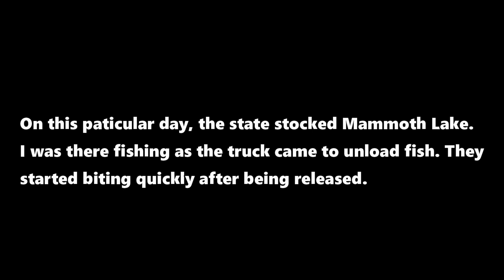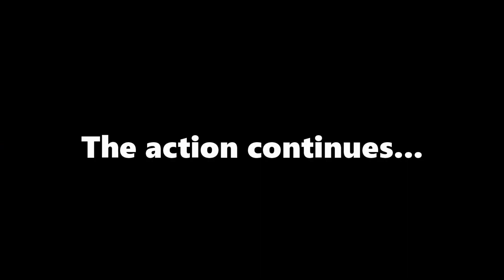They Stocked Trout While I was There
The Stocking truck arrives at Mammoth Lake. We start catching them immediately after they are stocked.

Equipment

Trius 1 Step clay thrower

Carlsons Cremator Choke

Easy Hit Shotgun Sight

Bayite Temperature Controller

Primos Trigger Stick

Camera Mount for Trigger Stick

Primos Double Bull Surround View 270

Vortex Venom

MK Unique Designs Pheasant Call

Birchwood Casey Turkey Targets

Birchwood Casey Duck Targets

Camera Equipment

Victure AC920

Nikon Coolpix P950

Go Pro Hero 8 Black

Go Pro Hero 7 Black

Back Pack Camera Mount (Similar to what I use) h

Activon CX Action Camera

Canon HF G30 Kit

Sevenoak Mic Rig

TAKSTAR SGC 598 Mic

Sony Handicam CX240

Here is what you will need to use a LANC with a Sony Handicam

Libec Lanc/AV Adapter Cable

VMC-AVM1 Adapter Cable

Recommended Trail Cameras

Bushnell 2018 Aggressor

Bushnell Essential E3

Fishing Equipment

Kastaway Lures

Kastmaster Lures

Berkley Power Nymphs

Pflueger President 6925 Reel

Pflueger President Reels

Decoys

Avery Dove Decoys

Avian X HDR Jake

Avian X Half Strut Jake

Avian X Breeder Hen

Mojo Elite Series Dove Decoy

Yon can get the 4play box call from Cutting edge Game Calls

Duck Hut Wood Duck Nest Boxes

Jerky

Hi Mountain Original Blend

Hi Mountain Spicey Lime Blend

Hi Mountain Cracked Pepper and Garlic Jerky Seasoning

Hi-Mountain Sweet n Spicy

Hi Mountain Hunters Blend

Hi-Mountain Cracked Pepper and Garlic

Hi-Mountain Hickory Blend